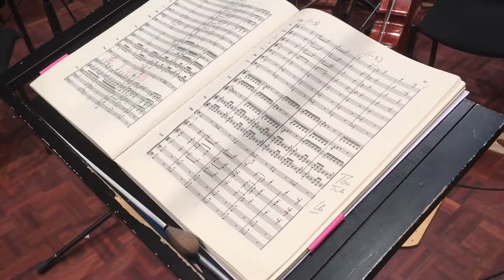Paavo Järvi and the Estonian Festival Orchestra